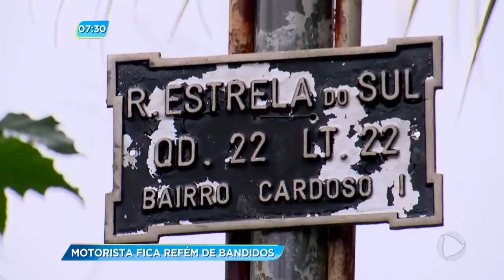GA - Motorista fica refém de bandidos - 22-05-2017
Em Aparecida, um motorista ficou refém de bandidos por mais de uma hora. Os ladrões roubaram o caminhão de frete, que ele usava pra sustentar a família. E o homem só conseguiu escapar porque pulou do veículo.